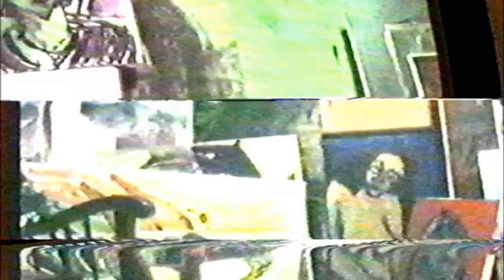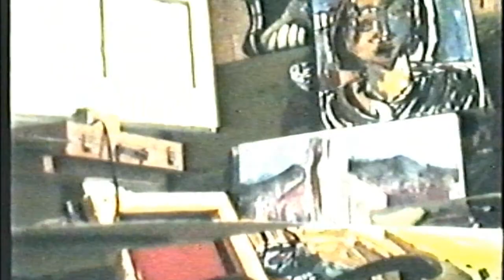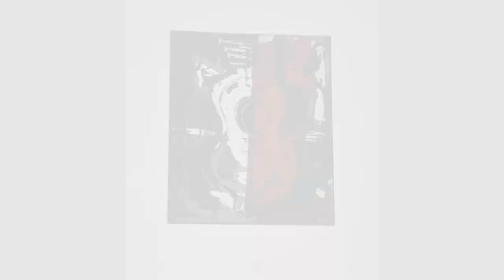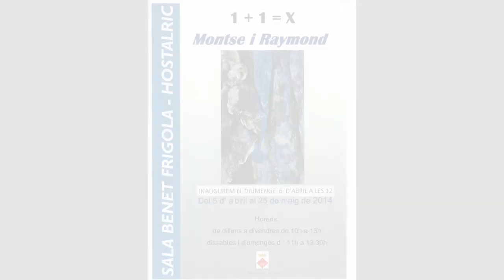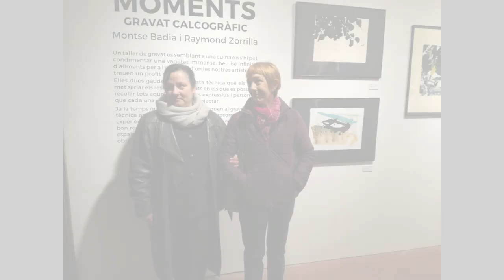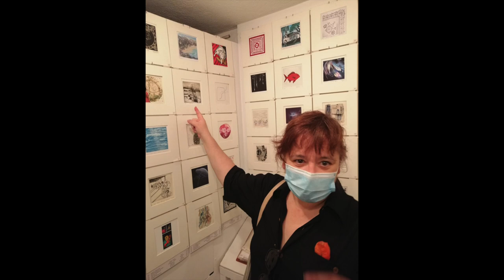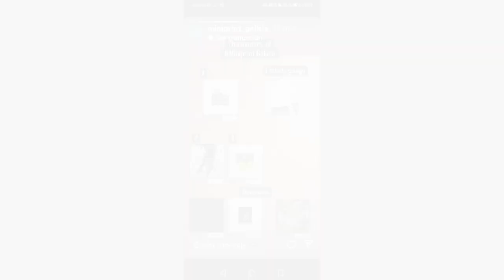FELICES 61, ARTISTA!!